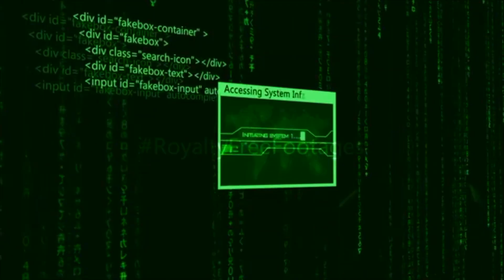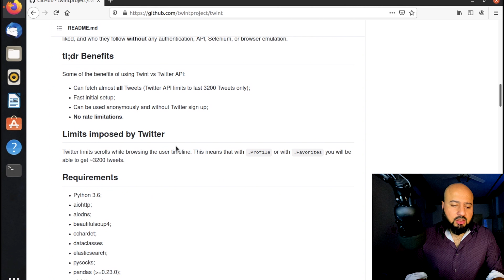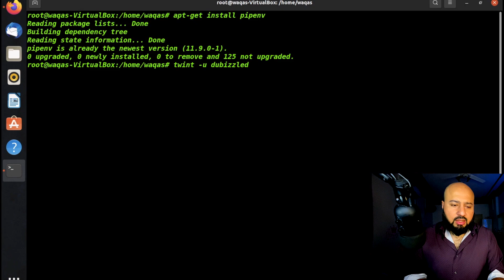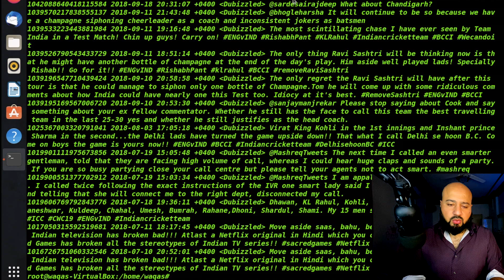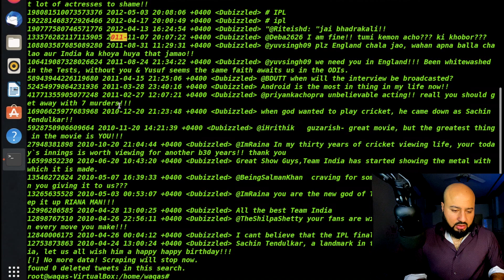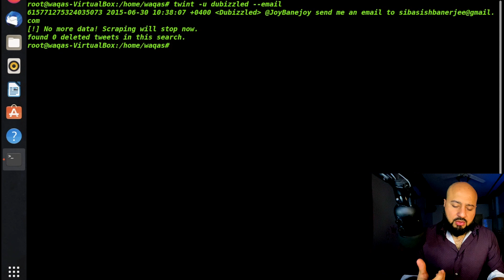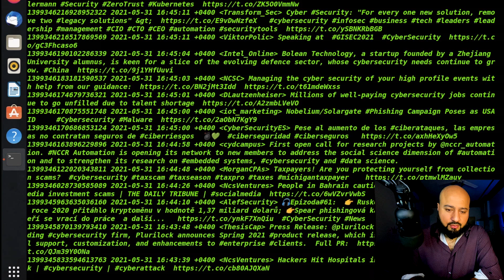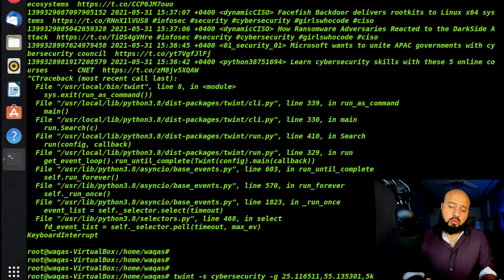Twitter OSINT in Hindi/Urdu 2021 (Open Source Investigation)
In this video i am going to show you the osint tool called twint and we will perform data scrapping of twitter account. This is not a hacking video, all these information is publicly available on twitter by the users.

Gears I used for making my videos

Fifne mic
Studio lighting
Mic Tripod
My system for video editing
Alfa networks

Follow my full Course of Ethical Hacking From Scratch